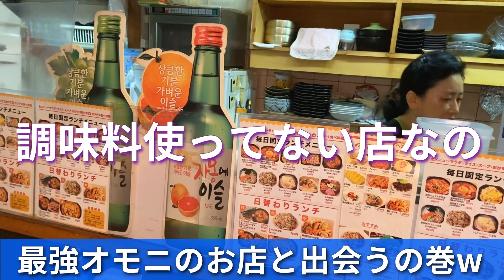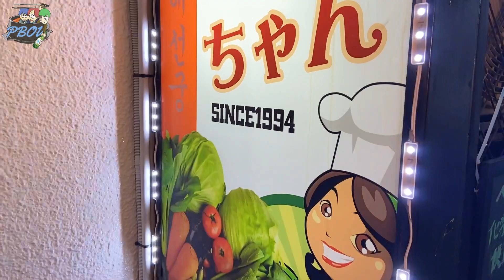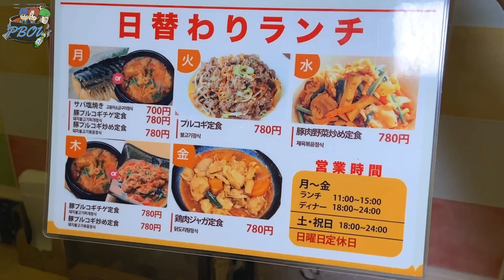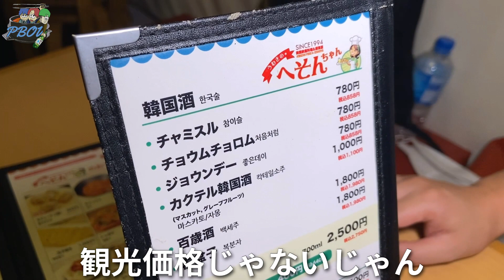【韓国料理】お一人様可！競争の激しい新大久保で一番長く生き残るオモニのこだわりが最強すぎるっ…！！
新大久保は今となっては東京の有名なコリアンタウンですが、そんな街が形成されるだいぶ前から韓国料理屋を営んできた第一世代の料理人のお店がひっっそりと存在してます。
誰でも作れない本当の本格韓国料理を無添加の味で1人でも楽しみに行けるお店です！！
是非ランチや夜ご飯に行ってみてほしいです！！！

・この動画を応援したい！と思ってくださった方は高評価押ししてくれると広まる可能性up！
・コメントは三人でできるかぎり返事してるよ！感想やご意見お気軽に😊
いつもありがとうー！！カムサハムニダ！

※PBOYが今まで紹介してきた韓国料理屋が一目でCHECKできるMAPは必見だよ！

※ボツ動画や日常を不定期でアップしてます。

■PBOYのラジオ放送■
Spotifyで聴けます！

■店舗情報■
うわさのへそんちゃん